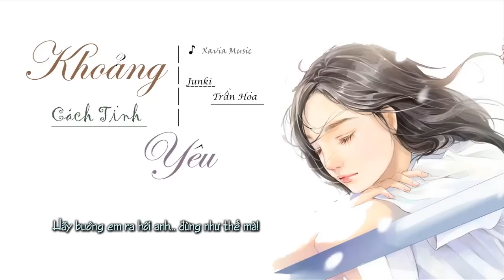[1 HOUR] Khoảng Cách Tình Yêu Lyric - Junki Trần Hòa || Video Lyric HD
*** Ấn 🔔 thông báo để không bỏ lỡ video mới
Lyric:
Hay là em sẽ bước đi anh ở lại
Biết rằng hai trái tim ta sẽ vỡ tan
Dù cho em khóc hay anh có đớn đau
Thì ngày mai nắng lên ta sẽ qua thôi mà
Em chỉ cần nhìn người bình yên... nơi chốn này
Hạnh phúc quá ngắn, em có giữ được đâu
Dù em yêu anh, yêu nhiều lắm
Trời cao bao la thấu chăng... lòng em nhớ anh?
Đừng cố khóc nhé...khi không còn anh!
Đừng cố khóc nhé khi đêm tới!
Em mất người nhẹ nhàng, lòng đau... đến thấu trời

Chấp nhận buông lơi cánh tay
Em mất người...
Cõi lòng không muốn cách xa mà phải xa
Dù em yêu anh, em yêu nhiều lắm
Hãy buông em ra hỡi anh... đừng như thế mà!
Đừng cố khóc nhé... khi không bên anh!
 Xin cảm ơn !
*** Don't Reup